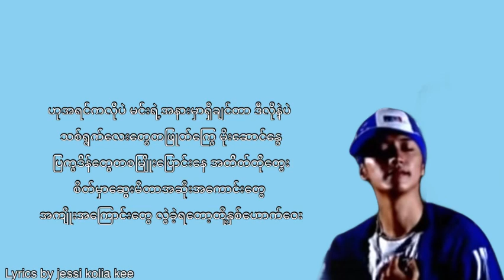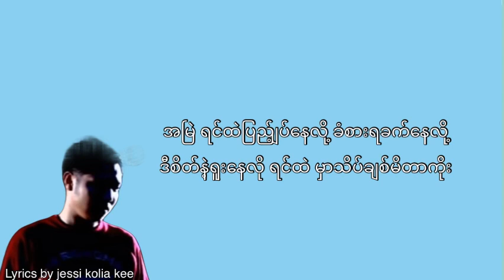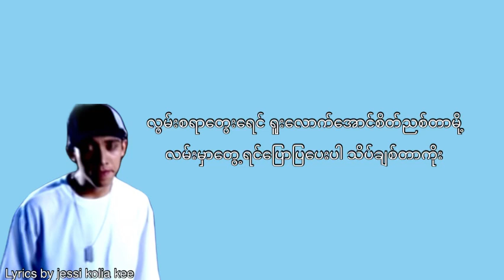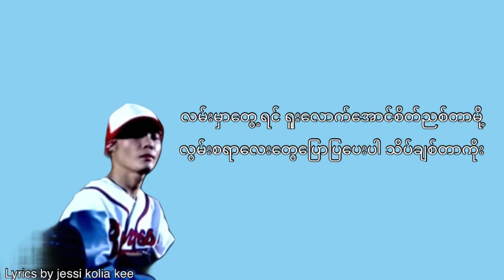A Chit Thi Chin - အခ်စ္သီခ်င္း by Myo Kyawt Myaing 2022 Lyrics